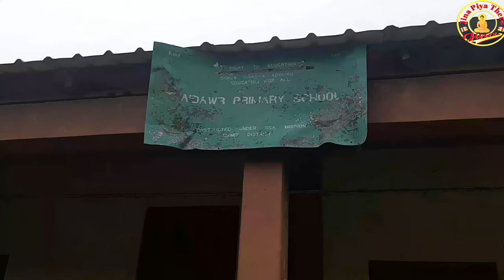Thaidawr village in Zawlnuam R.D.Block ,Mamit ,Mizoram// Explored the top of sajek river.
Explored the top of sajek river// Thaidawr village.